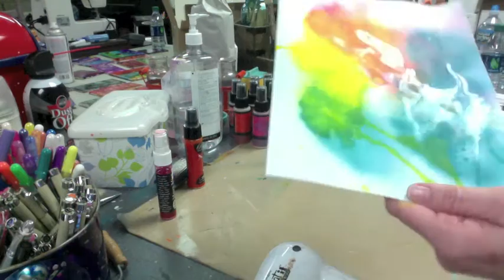Spray Ink Comparison - Patti Tolley Parrish - Inky Obsessions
Playing with the various brands of spray inks I own and demo'ing their properties.